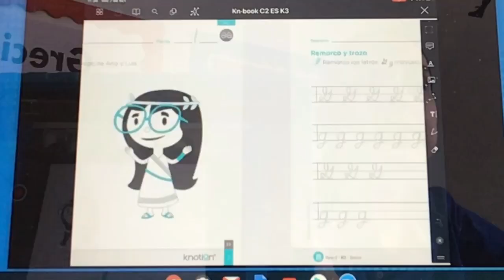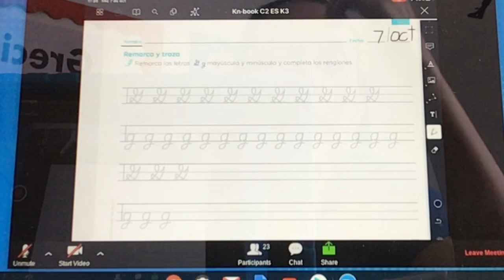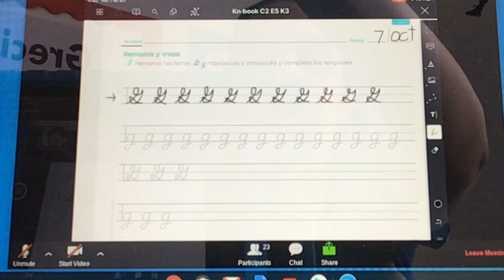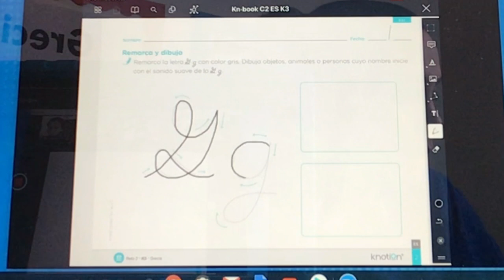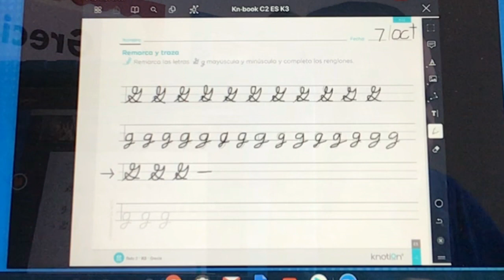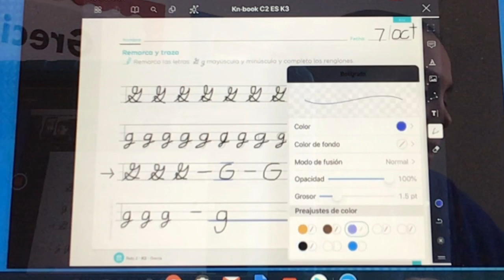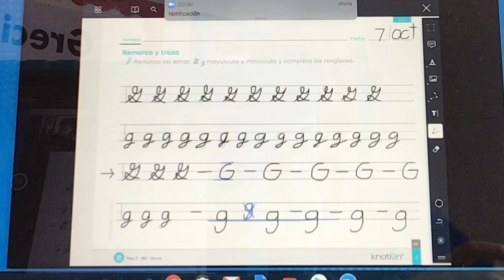Español 07-10-2020. Parte 2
En esta segunda parte del video realizaremos la página 4 de tu libro de español.